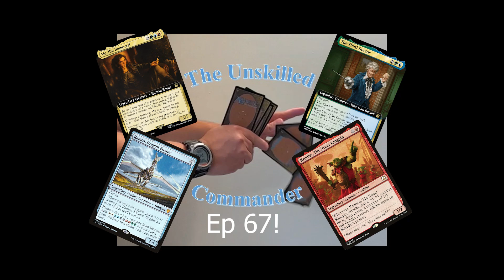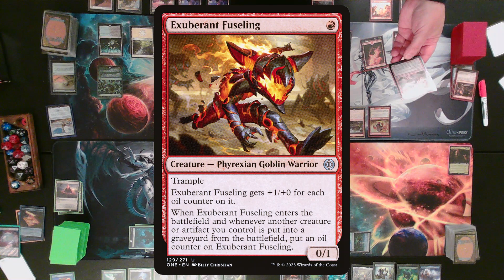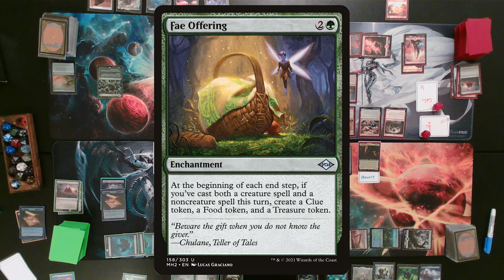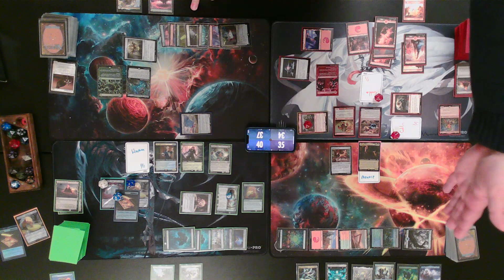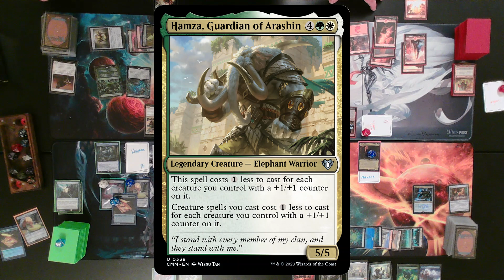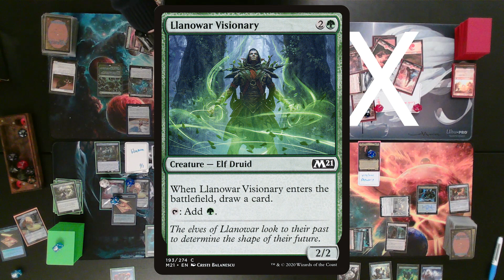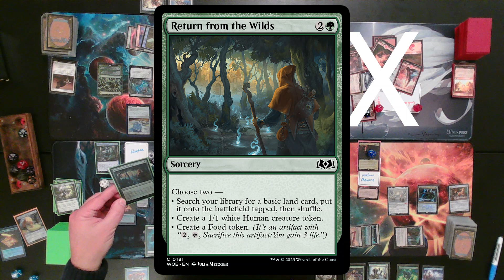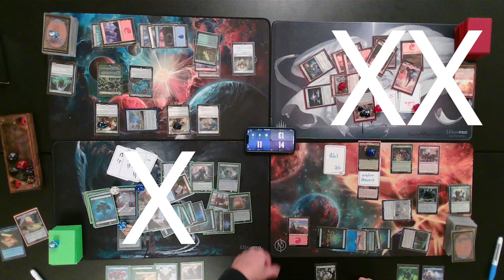Time for a house call! The Unskilled Commander: Ep 67!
Match 2 of The 3rd Doctor vs Me The Immortal vs Goblins vs Counters Matter

sound is low in this one, i will most likely be switching back to the fish eye camera for the next match of 3 games just so the audio is better.  thanks for baring with me during the back and forth trying to get things better.